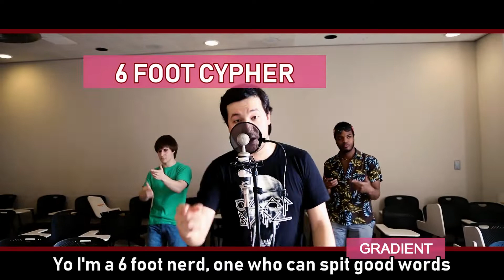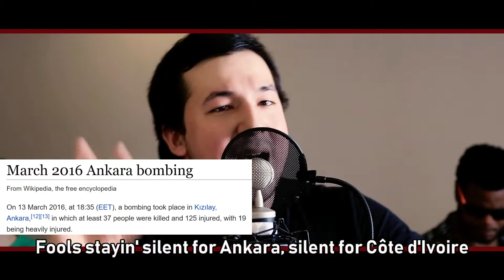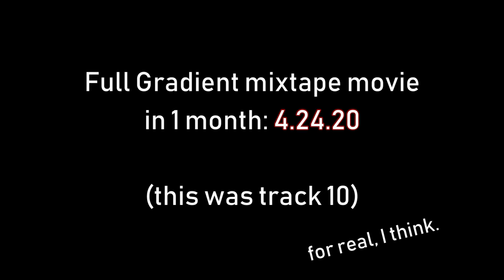6 FOOT CYPHER. by Gradient & CU Cyphers.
“Damn, these nerds is lit.” - Ruth Bader Ginsburg